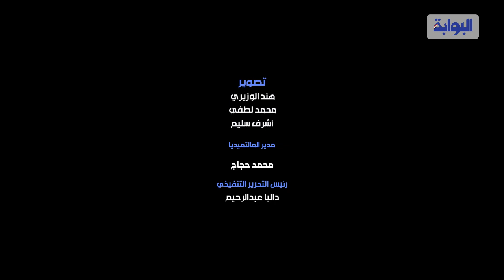إنهيار مجدي عبد الغني بالكباء وهو يواسي جمال مبارك في عزاء الرئيس الراحل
إنهيار مجدي عبد الغني بالكباء وهو يواسي جمال مبارك في عزاء